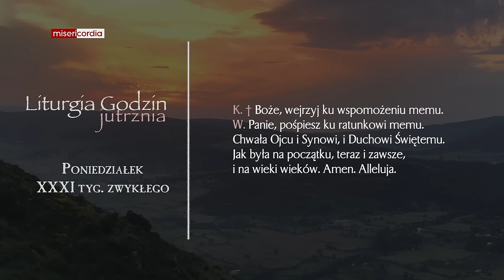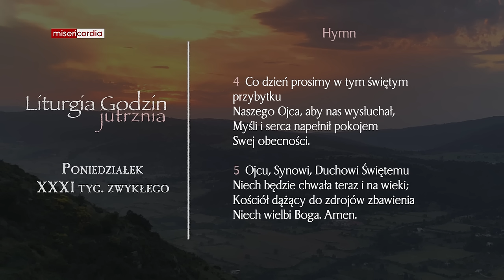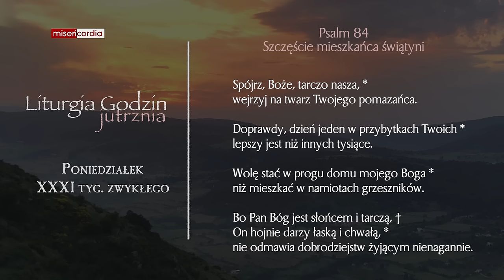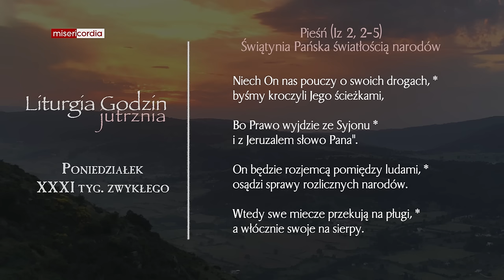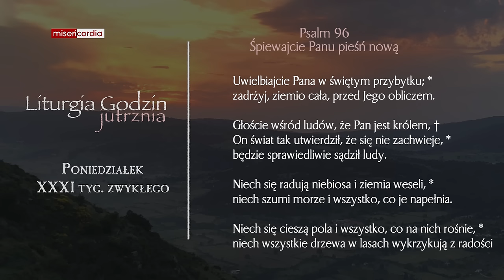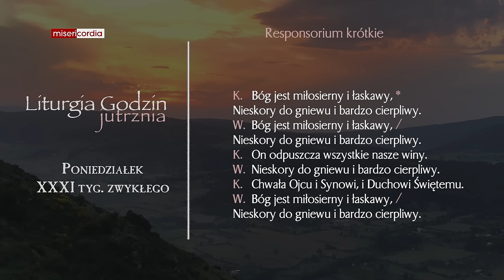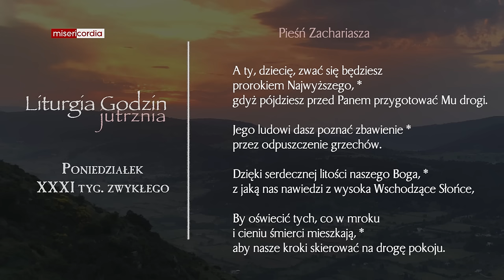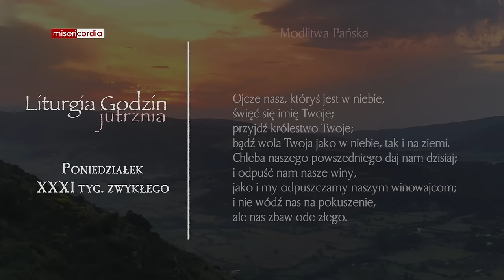Liturgia Godzin | Jutrznia | Poniedziałek, XXXI tyg. zwykłego